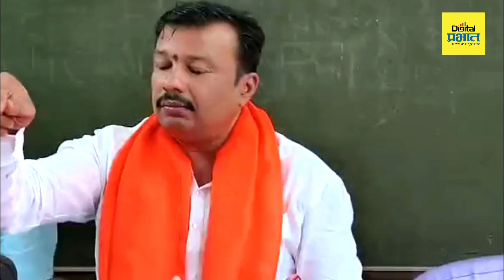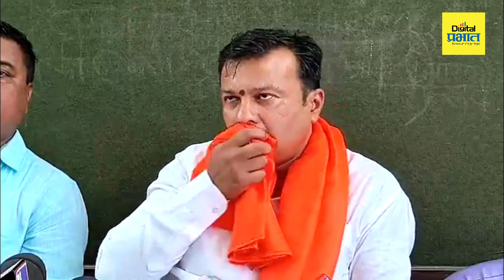जरांगेचे १०० अपराध भरलेत : अजय बारसकर महाराज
या जरांगेनी माझ्या तुकोबारायाचा अपमान केला : अजय बारसकर महाराज